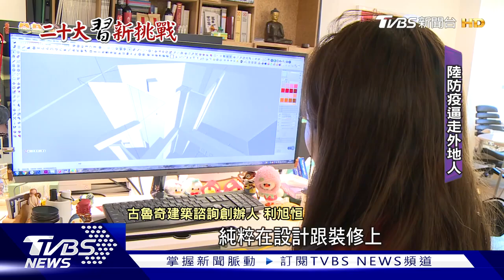餐飲.服務.製造業都難 台商:死也死不了 活著很艱難｜TVBS新聞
大陸嚴格封控三年，造成以現金流為主的餐飲、服務業，紛紛撐不下去關門倒閉，台商也不例外，不少人因此認賠回台灣，而留下來的台商則需要更努力，才能活下去。今天20大專題，TVBS北京特派帶您從台商層面來看起